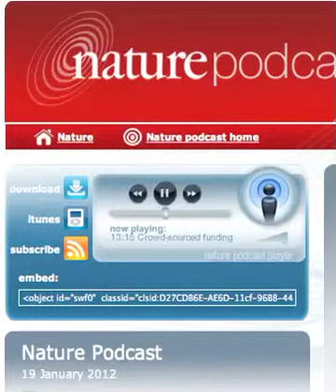Protei on Nature.com - crowd-funding science projects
Kerri Smith

Jim Gilles

2012/01/19 Kerri Smith & Cesar Harada

In October 2010, Cesar Harada found himself in New Orleans with little money and a big idea. Harada, an engineer, had been working on oil-spill mitigation at the Massachusetts Institute of Technology in Cambridge. But he quit the lab in frustration at what he saw as a slow pace of work and a focus on expensive solutions. He travelled south to join the clean-up operation for the Deepwater Horizon oil spill in the Gulf of Mexico. Once there, his mind turned to a futuristic solution: a low-cost clean-up robot that local people could build and deploy themselves. Yet his two criteria for the project — a quick build and open-source intellectual property — all but ruled out academic or industrial funding.

Harada turned to Kickstarter, a website used by authors, film-makers and artists in search of project funding. He uploaded a pitch, set a goal of raising US$27,500 and listed a series of small rewards for donors. Then he started to network furiously. Money came in from friends and engineering colleagues. A few companies heard about his idea; they pitched in several thousand dollars each. Word reached people he had never met, and they contributed too. When Harada's funding appeal closed in April 2011, he had raised almost $34,000 — enough to assemble a team of engineers and build a prototype of the clean-up robot.

Public interest
If Harada's experience sounds like a one-off, think again. Crowd-funding — raising money for research directly from the public — looks set to become increasingly common. Established platforms such as Kickstarter are wooing scientists. And similar websites dedicated to connecting scientists with potential funders are being built, or have already launched. The public seems to be responding. Last year, for example, a group of scientists wanting to map water quality along the Mississippi River raised $64,000 in a trial project on an online crowd-funding platform called the Open Source Science Project (OSSP).

Nature 481, 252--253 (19 January 2012) doi:10.1038/481252a